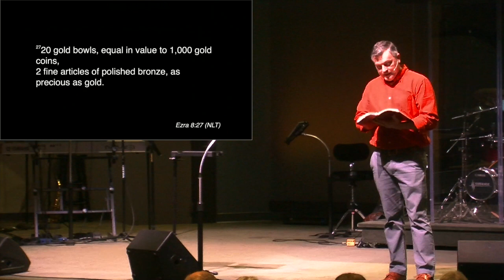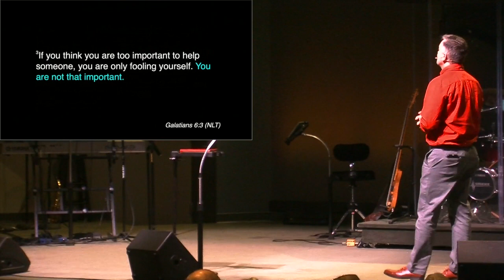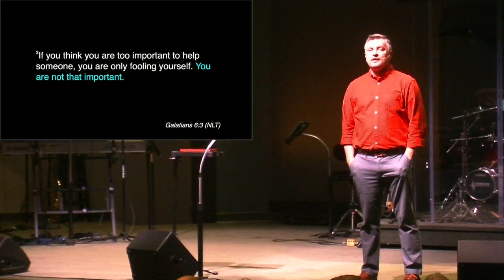God wants obedience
Sacrifice and service is a part of obedience but the heart of your obedience is important.